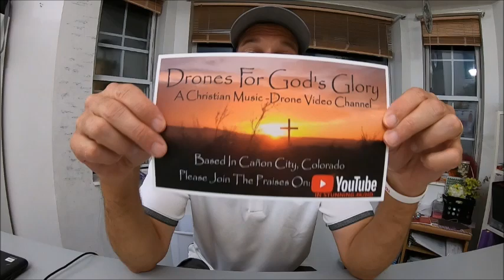Multiple Species on the Logan River Catch, Clean, Cook Pesto Trout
A great day on the river, a new recipe, and some bonus thunderstorm footage